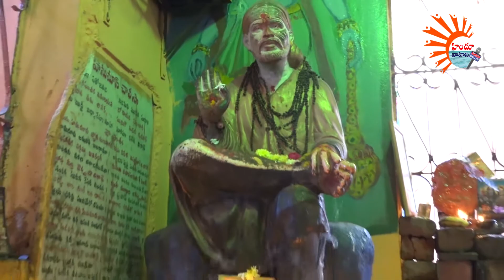కార్తీక పూజ - హనుమన్ టెంపుల్,ప్రేం నగర్ -,అంబర్ పేట్ /4-11-17